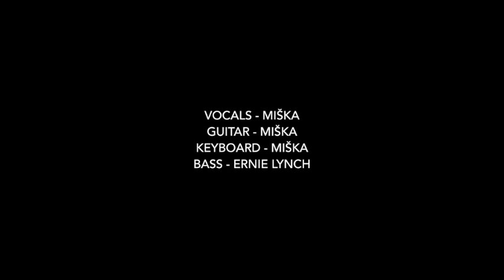Let It Go - Frozen (Cover by Miska)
Acoustic cover of a song from the movie Frozen